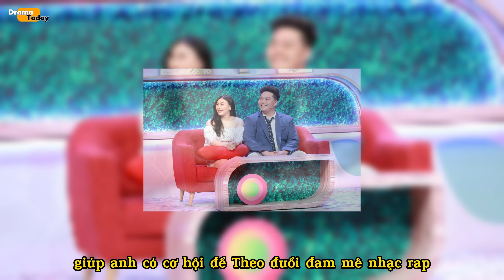Yuno Bigboi: Từ giao hàng trở thành rapper, vợ là huấn luyện viên thể hình